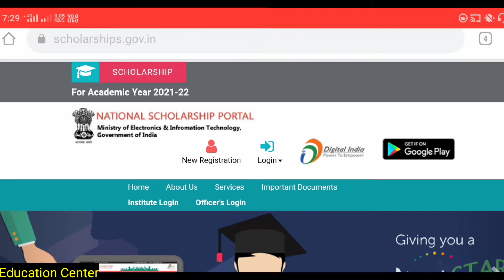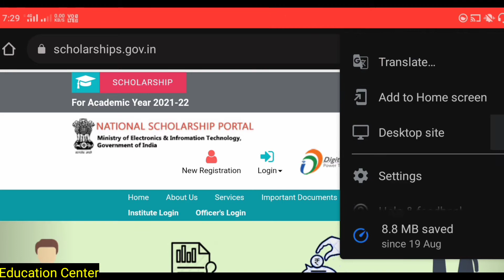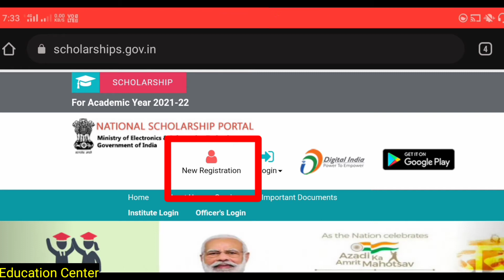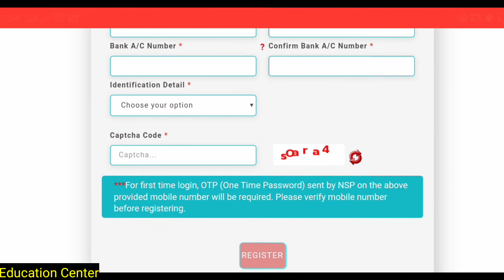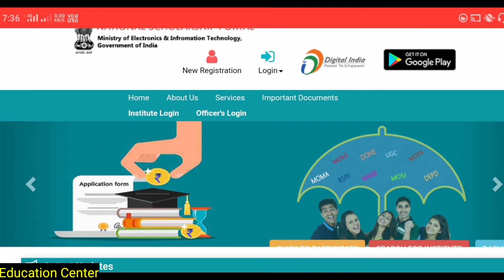NSP Scholarship 2021-2022 Open For New Registration & Renewal New From Open | Central Scholarship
National Scholarship er somosto rokom central scholarship gulo open hoye ge6e kotodin porjonto thakbe scholarship gulo dekhe nau video te.. beeri scholarship kotodin porjonto thakbe dekhe nau akhuni...
.video ti helpful hole like kore dio r kon district theke tomra video ti dekh6o ta nicher comments box a janio r tomader sokol bondhu bandhobi der ka6e video ti share kore dio & channel a new hoye thakle channel ti subscribe kore bell icon press kore dio 😊😊